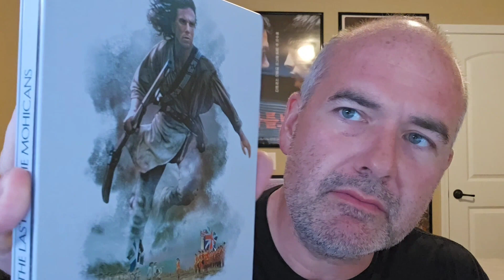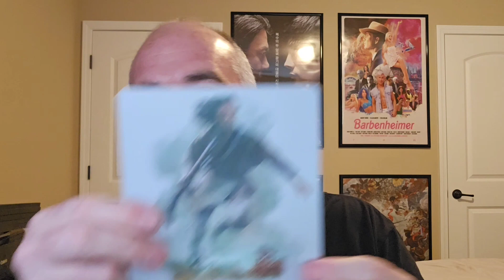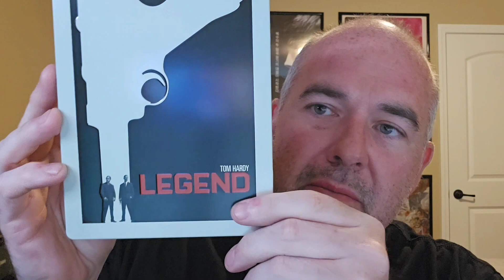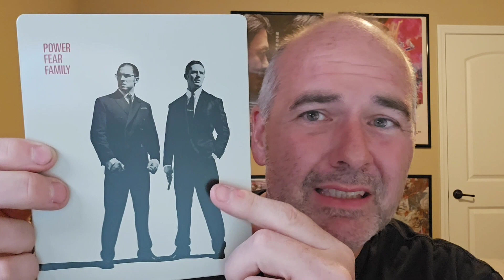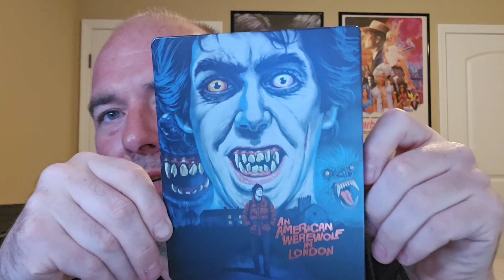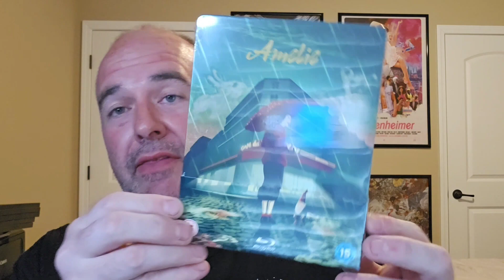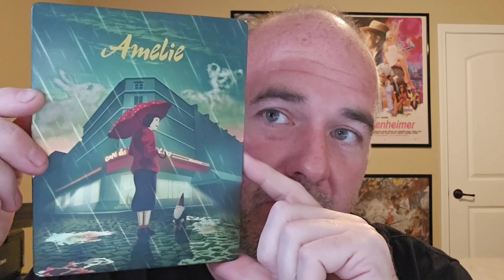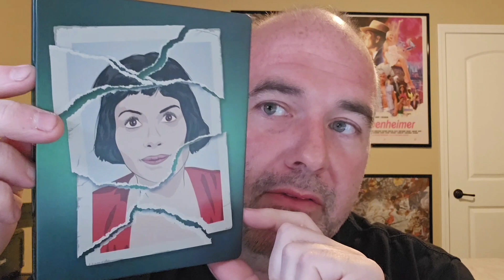FNAC & Ebay Unboxing - August Rush Day 29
Opening up stuff from FNAC and Ebay.  Got a few more steelbook upgrades.  Check out what all I got.